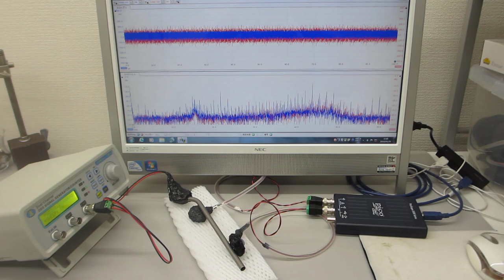メガヘルツの超音波発振制御プローブ